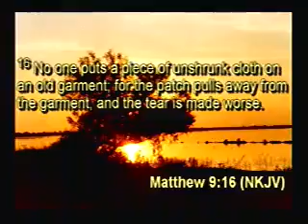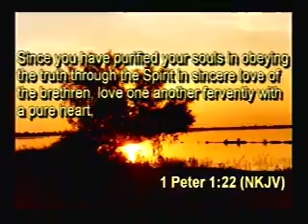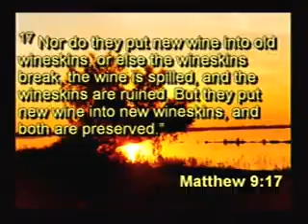I'm Brand New 8:00am Service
St. Stephens AME Church - Essex, MD.
Pastor William A. Gray III